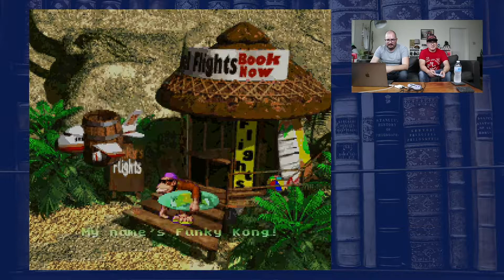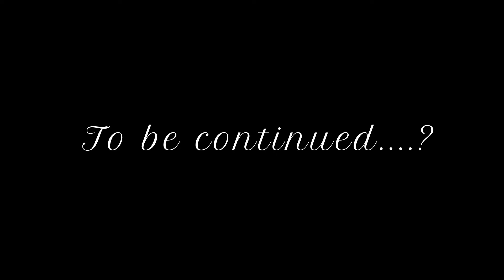Donkey Kong Country - 50 Shades of Crayon - Stanger Than Fan Fiction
Chef Tim and Jason Jujutsu play some Donkey Kong Country on the Super NES Classic, and read a terrible fan fiction from the internet. What could go wrong?